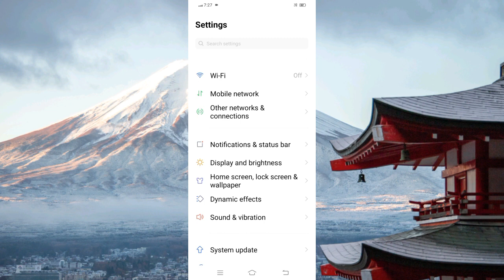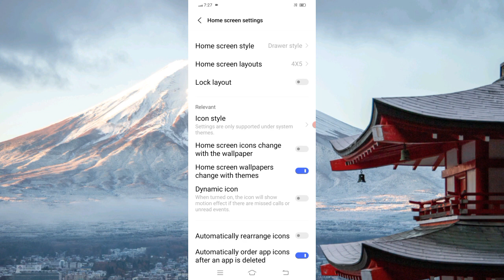VIVO Y30 Home Screen Settings Not Working Problem Fix